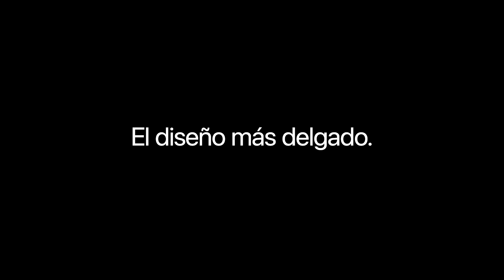Presentamos el Apple Watch Series 10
Descubre el nuevo Apple Watch Series 10. Con nuestra pantalla más grande y el diseño más delgado hasta ahora.(1) Trae nuevas y poderosas funcionalidades de salud y la batería con carga más rápida en un Apple Watch.(2) Y, por primera vez, viene en tres acabados de titanio pulido y un nuevo acabado de aluminio negro azabache.

1. En comparación con la generación anterior.
2. Los tiempos de carga y los resultados reales pueden ser diferentes.

“Black”, por The Soft Moon: Enlace de la canción

Te damos la bienvenida al canal oficial de YouTube de Apple Chile. Aquí encontrarás noticias sobre los lanzamientos de los productos, tutoriales y otros contenidos increíbles. Las más de 160.000 personas que trabajan en Apple están dedicadas a crear los mejores productos del mundo y a hacer de este un mejor lugar.